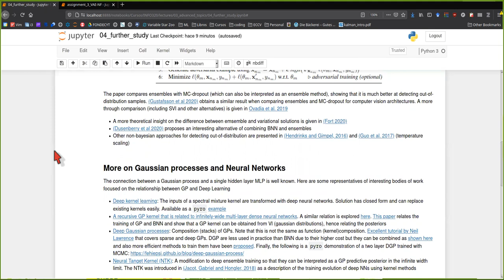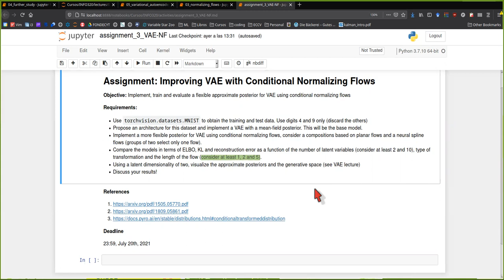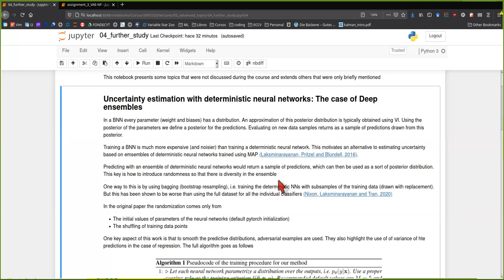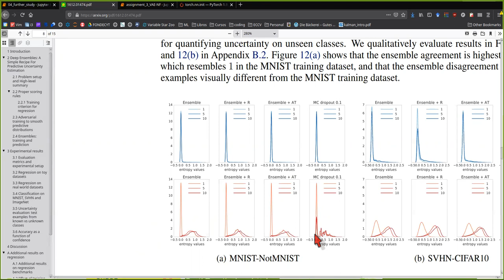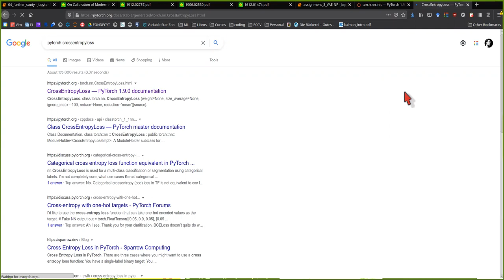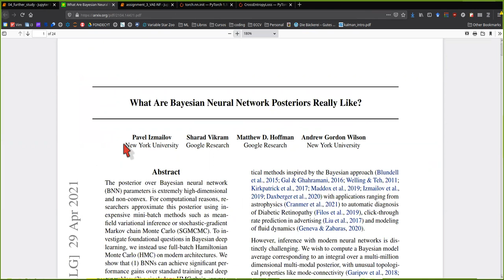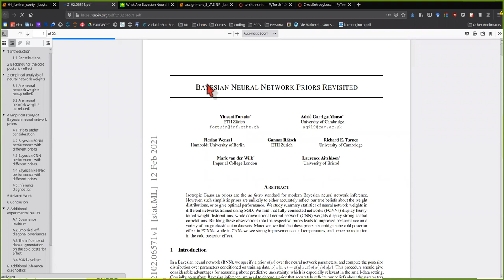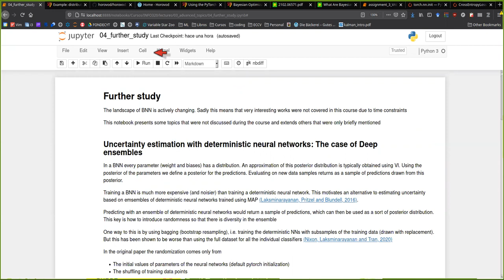[INFO320] Tarea unidad 3, Alternativas para estimar incertidumbre y papers recientes sobre BNN